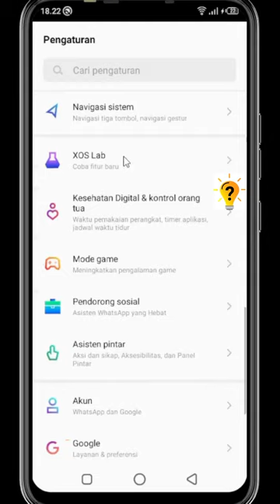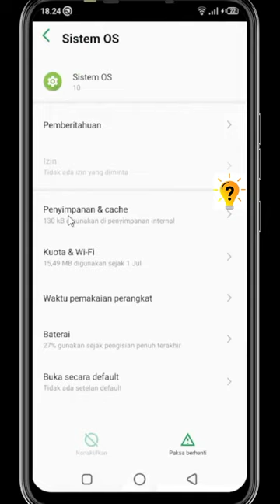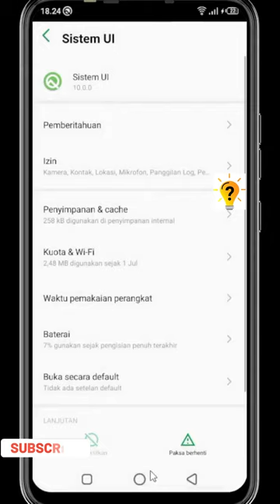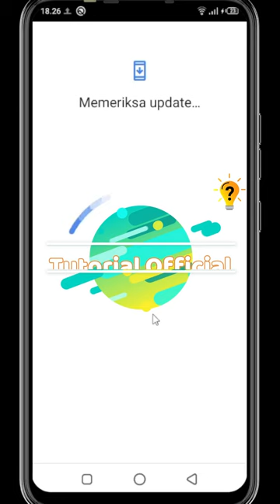2 Cara mengatasi proses system tidak menanggapi | Tutorial Official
2 Cara mengatasi proses system tidak menanggapi perlu diketahui, Ada beberapa cara sebagai solusi untuk mengatasi proses system Android tidak menanggapi atau proses sistem terus berhenti, nah berikut saya telah merangkum tutorial 2 cara mudah mengatasi dan memperbaikicara mengatasi proses system tidak menanggapi proses sistem tidak menanggapi atau proses sistem terus berhenti.